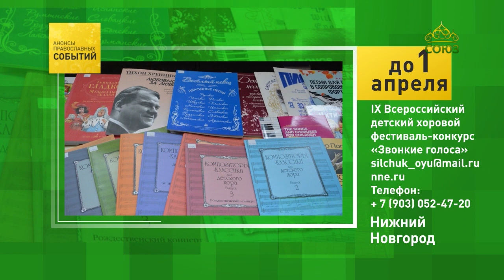Нижний Новгород, детский хоровой фестиваль